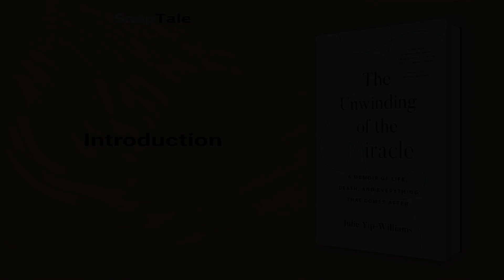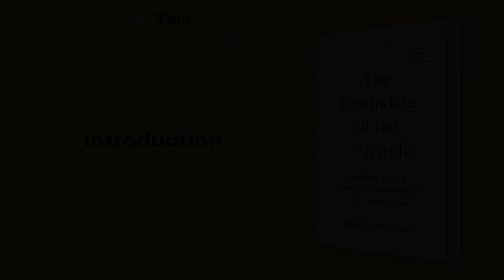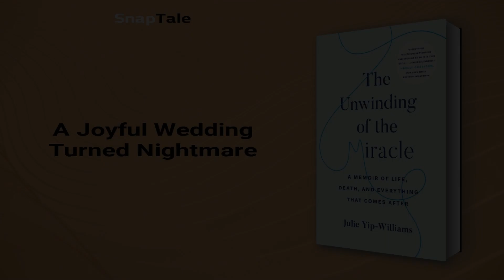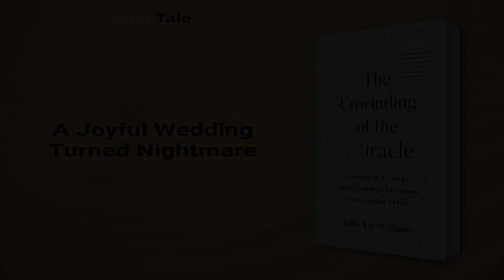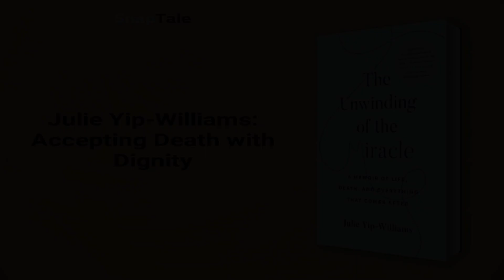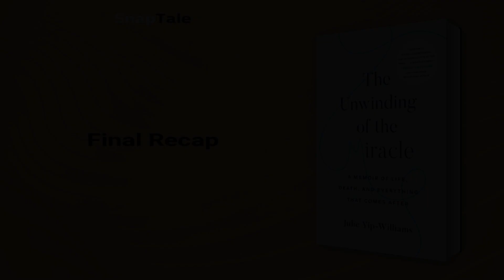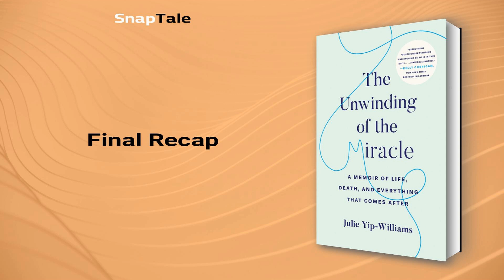The Unwinding of the Miracle by Julie Yip-Williams: 8 Minute Summary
*BOOK SUMMARY*

TITLE - The Unwinding of the Miracle: A Memoir of Life, Death, and Everything That Comes After

AUTHOR - Julie Yip-Williams

DESCRIPTION:
📖 The Unwinding of the Miracle is a breathtaking memoir of a Harvard-educated lawyer who overcame blindness and political upheaval to build her ideal existence. When diagnosed with terminal cancer, she began a journey of growth and discovery through writing, offering a brilliant chronicle of her last days.

TIMESTAMPS:
⌚ 00:00 Introduction
⌚ 01:05 Surviving Blindness: Julie Yip-Williams’ Inspiring Journey
⌚ 01:54 Escaping Vietnam: A Story of Overcoming Adversity
⌚ 02:42 Julie's Unwavering Determination
⌚ 03:22 A Life Full of Love and Loss
⌚ 03:58 A Joyful Wedding Turned Nightmare
⌚ 04:36 The Paradox of Hope in Cancer
⌚ 06:01 The Unrelenting Battle of Julie Against Cancer
⌚ 06:43 Julie Yip-Williams: Accepting Death with Dignity
⌚ 07:27 Final Recap